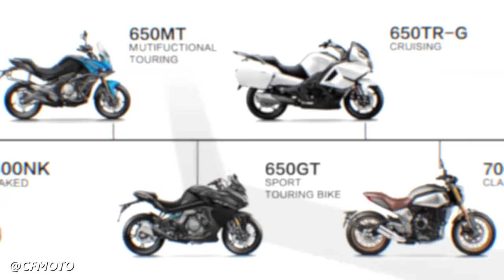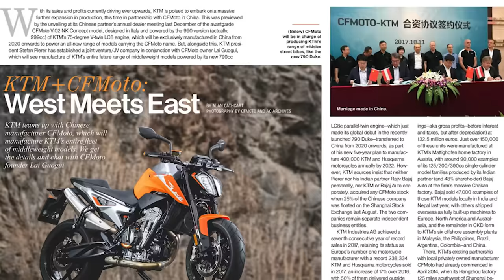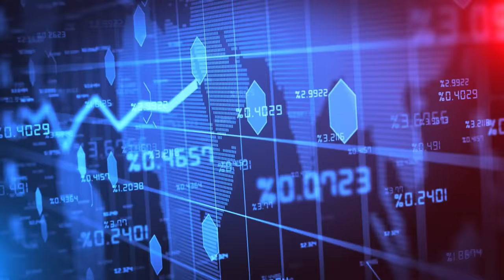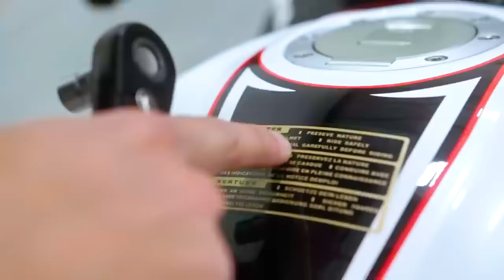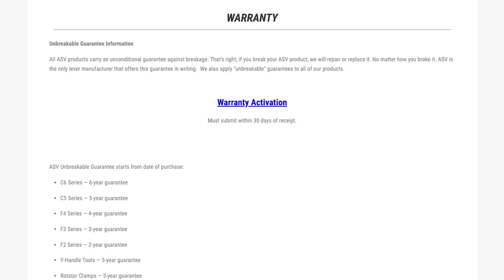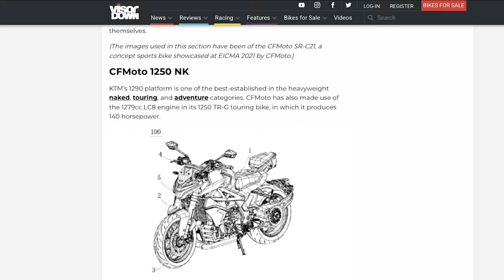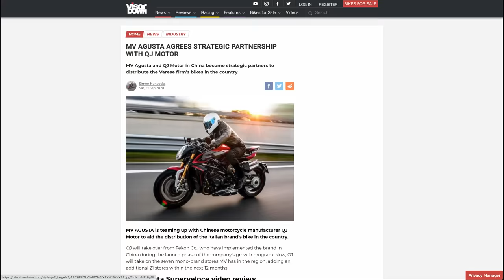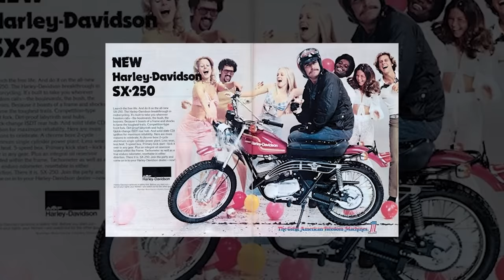NEW Chinese 1000cc V4 Superbike! (CFMoto)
CHAPTERS
0:00 Intro
1:29 History
3:34 Current Models
5:58 Future Moves
6:22 V4 Superbike
6:37 Racing Influence
7:50 1250 Naked Bike
8:11 Other Brands' Superbikes
8:56 Manufacturing Trends
9:48 Harley Models
11:30 Final Thoughts